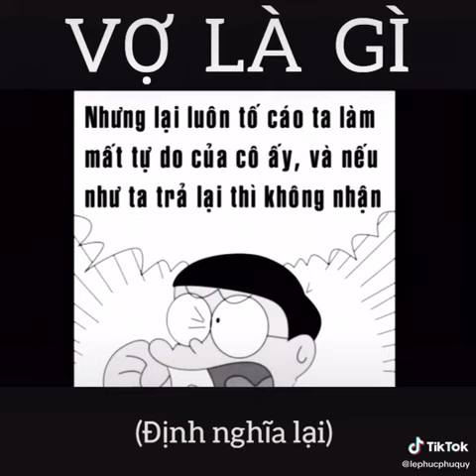Vợ là gi